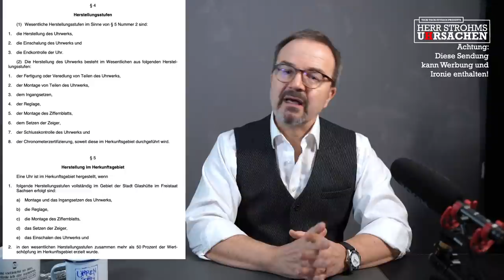Das Uhrenmagazin - Ausgabe #8.22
In dieser Ausgabe freut sich ganz Glashütte, platzt die Rolex-Blase und strahlt die Uhr des Tages in schwarz-weiß.

00:00 Intro
01:30 Die Glashütter Verordnung
09:00 Platzt die Rolex-Blase?
20:35 Omega Seamaster Diver 300M weiß
24:40 Adressen

Wer zuerst mailt, trinkt zuerst: Die Tasse als Unikat für 20,- Euro?
Lederablage auf Anfrage
Meine Spenden-Spardose

Produktempfehlungen*
Rund um das Thema Uhr:

Meine Spenden-Spardose
Hervorragendes Federstegwerkzeug
Ich benutze diesen Uhrenbeweger
„Cape Cod“ zum Aufpolieren von Stahluhren
„PolyWatch“ Politur zur Kratzerentfernung auf Acryl- und Kunststoffgläsern
Reise-Etui für eine Uhr
Reise-Etui für 3 Uhren

Meine Studioausstattung:
Frontkamera: Sony Alpha 7C
Objektiv: Tamron Di III RXD 17-28mm F/2.8 für Sony Full-frame spiegellos
Kamera über dem Tisch: Sony ZV-1
Studio-Mikrofon: Rode VideoMic NTG
Podcast Mikro: Shure MV7
Ansteck-Micro: Rode Wireless Go II Dual
Studio-Licht: Neewer Bi-Farbe 660 LED 2er Set
Video-Mixer: Blackmagic Design Atem Mini Pro
Stream-Steuerung: Elgato Stream Deck XL

*Partnerlinks bei amazon: Bei Ihrem Einkauf erhalte ich eine Provision, ohne dass für Sie Mehrkosten entstehen.

Fotos: Strohm, Facebook, Chronext, Watchmaster